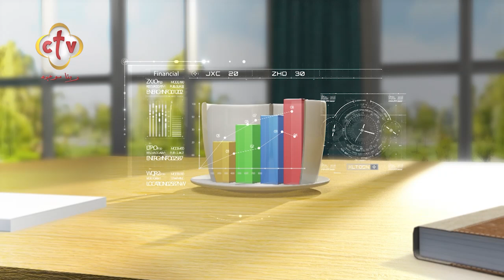نصائح تساعد الوالدين على تأهيل الأطفال لعودة الدراسة | صباح النور | أ. إيريني جرجس | 4-9-2024